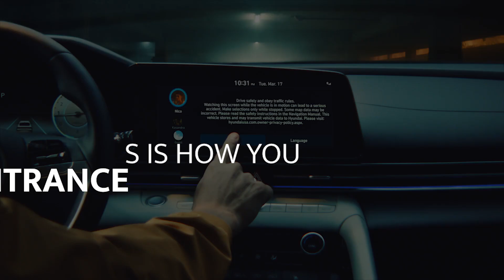HYUNDAI ELANTRA 2021 SOCIAL AD 1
Done on behalf Massy Motors